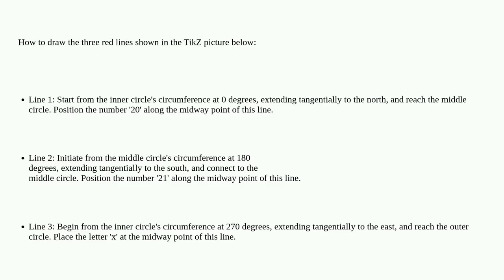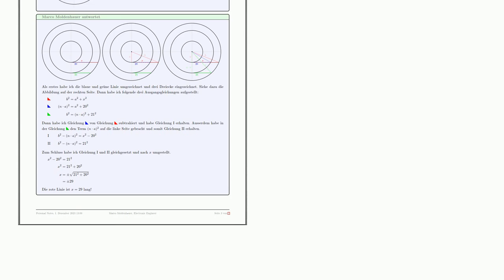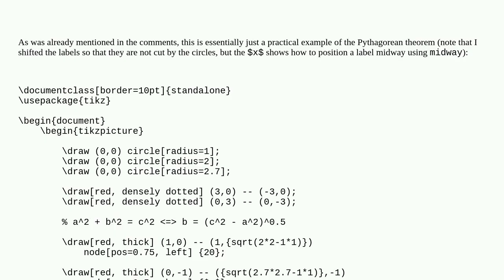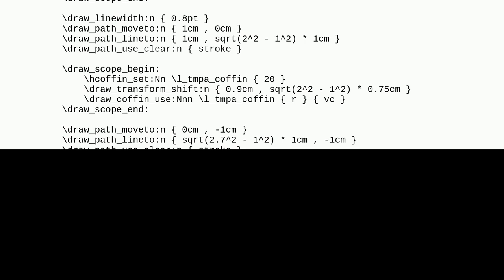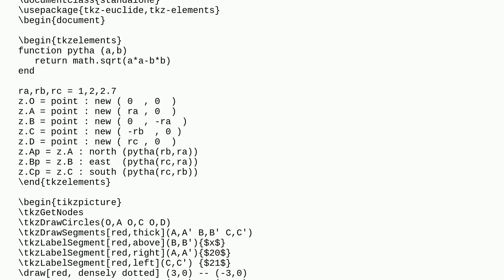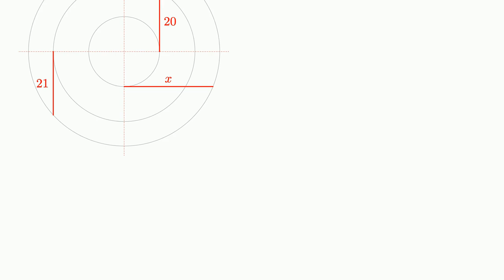Tex: Drawing Three Tangential Lines on a TikZ Diagram to a Specific Point on a Circle's Circumfer...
Drawing Three Tangential Lines on a TikZ Diagram to a Specific Point on a Circle's Circumference

A special thanks goes out to the awesome community

  tikz-pgf